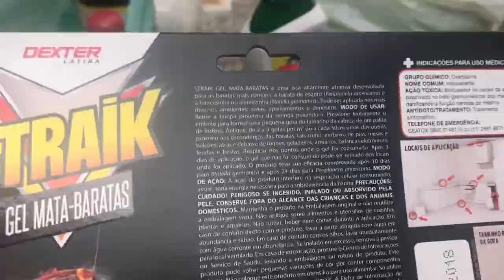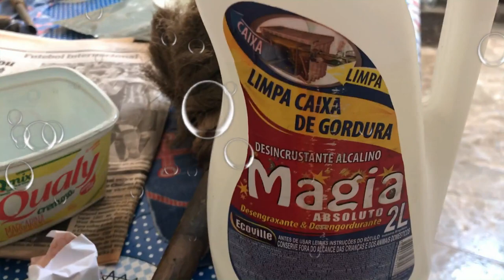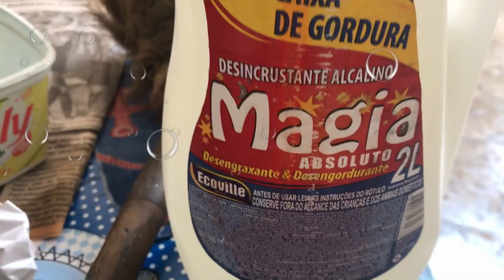FAXINA E DEPRESSÃO! DIA DE PRINCESA! OPS... QUER DIZER: DE GATA BORRALHEIRA!